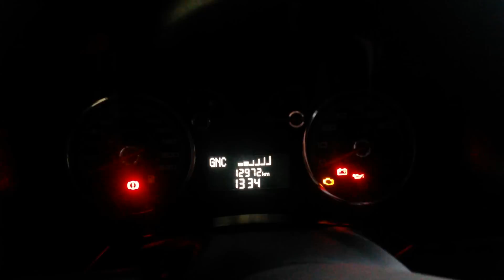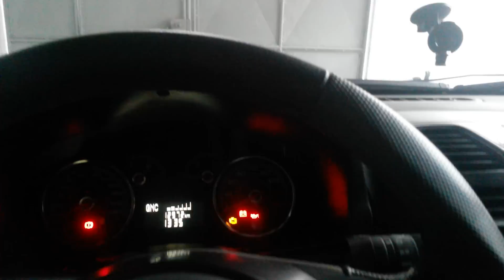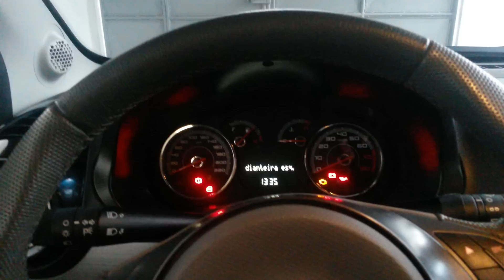Preparativo / Primeira Impressão Grand Siena 1.4 Tetrafuel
Primeira impressão do Grand Siena 1.4 Tetra. GNV 13m3 consigo fazer uma média de uns 200 km, pagando R$ 20,00. Ainda vou marcar na gasolina, depois informo a média dos outros combustíveis.
Abcs Galera!